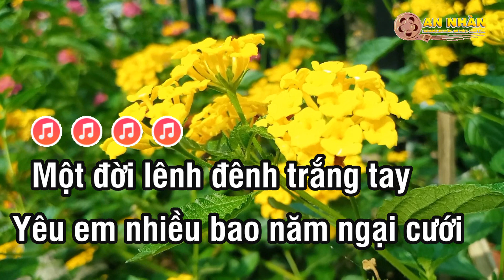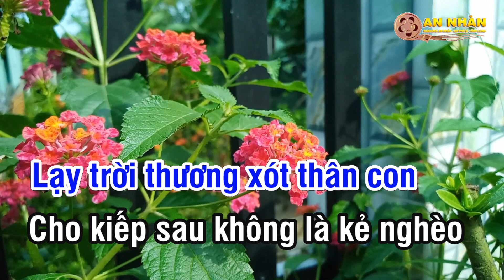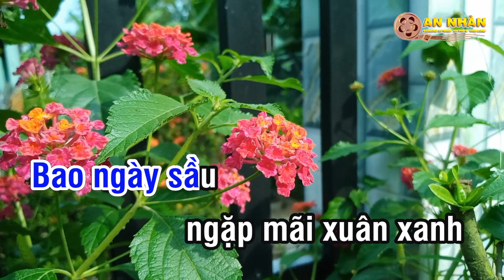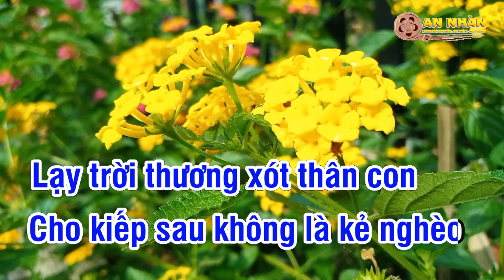Karaoke Thân Phận Nghèo -Tone Nam |Nhạc Sống |Nhàn Organ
❖ Các Ca Khúc Được Cấp Phép Bởi VCPMC Hợp Đồng Số:428/2021/HĐQTGAN/MR

►Record - Mix : An Nhàn Keyboard
►Producer : Karaoke Nhàn Organ

© Bản quyền thuộc về Karaoke Nhàn Organ Không sao chép dưới mọi hình thức !
© Copyright by Karaoke Nhàn Organ Entertainment ☞ Do not Reup.